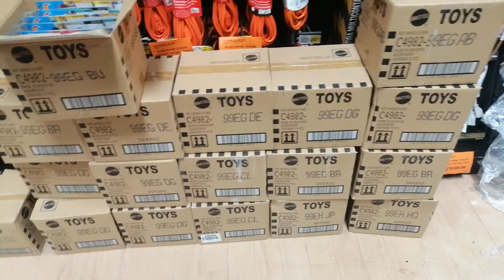Compartir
hotwheels case G 2020